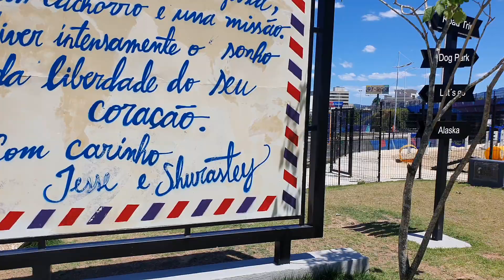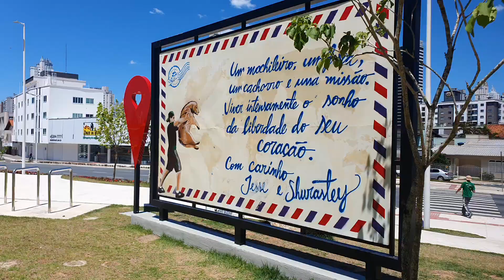Praça Jesse e Shurastey em Balneário Camboriú.